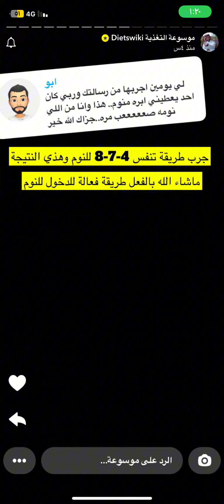الصداع المزمن +التنفس بطريقة4-7-8لتخلص من الارق والمساعدة على النوم/الدكتور عمار العمار